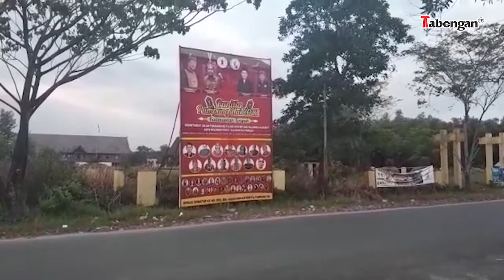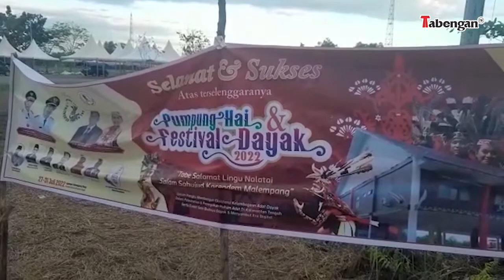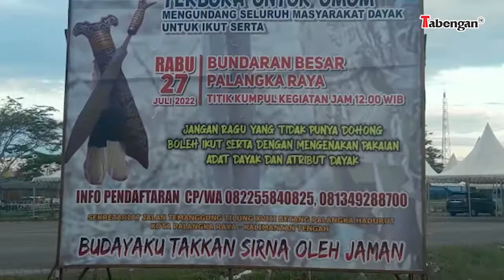PERSIAPAN PUMPUNG HAI SUDAH MENCAPAI 85 PERSEN